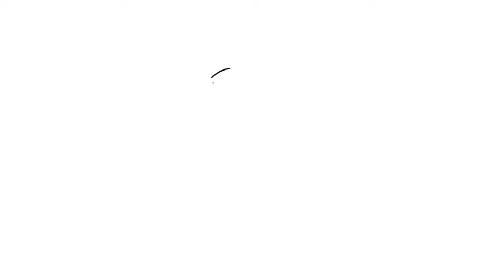Easy drawing Knuckles (Sonic the hedgehog)